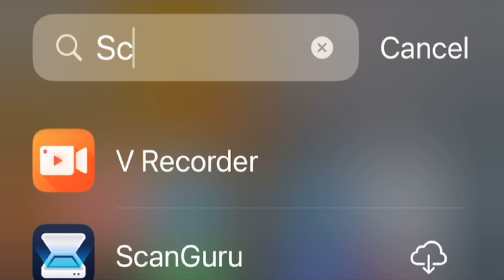Breaking News… According to TMZ and New York Times did he has been arrested.